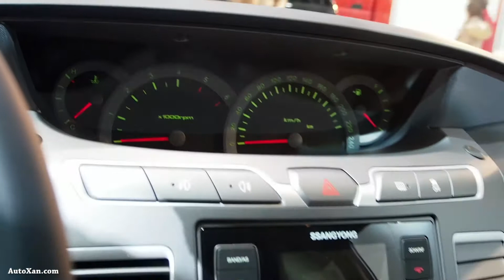SsangYong Rodius Crystal Plus 2.2D 6MT 2WD - Exterior and Interior Lookaround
Brussels Motor Show 2017